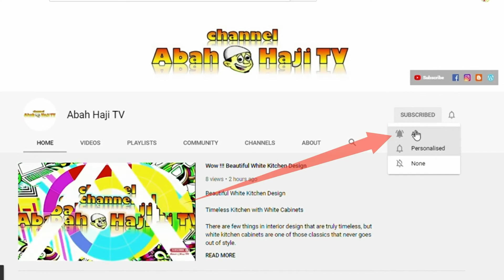INSPIRASI DESAIN CAFE OUTDOOR UNIK MEMBUAT NGOPI JADI LEBIH ASYIK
1. Desain Cafe Outdoor Bata Ekspos
Ingin membuat kafe kecil di belakang rumah atau merancang sisa lahan di rumah ala kafe? Desain sederhana yang satu ini dapat menjadi inspirasi. Cara membuatnya pun cukup mudah yakni dengan membiarkan tembok bata tanpa diaci atau dilapisi semen. Kemudian kamu bisa menambahkan meja dan kursi kafe serta sejumlah tanaman hias. Selain hemat, desain ini juga terlihat unik!

2. Desain Cafe Rumahan dari Bambu
Tampilannya yang simpel ini juga bisa kamu terapkan untuk dapur terbuka di rumah. Jangan lupa, tambahkan atap kanopi agar kegiatan memasak lebih nyaman tidak terkena terik sinar matahari.

3. Desain Cafe Outdoor Sederhana
Ada ruangan atau lahan yang tidak digunakan di rumah? Kamu bisa memanfaatkannya jadi sesuatu yang bermanfaat seperti membuat kafe sederhana. Seperti tampak pada gambar, tampak sebuah bangunan kecil berupa tempat meracik pesanan minuman. Di bagian luarnya ditambahkan kursi dan meja untuk tamu yang berkunjung. Agar terasa teduh dan nyaman, kamu juga bisa menambahkan tanaman dan pepohonan di sekitar area tersebut.

4. Desain Cafe Outdoor di Halaman Luas
Punya halaman rumah yang luas tentunya memberikan banyak keuntungan bagi pemiliknya. Pasalnya, kamu bisa memanfaatkan menjadi kafe outdoor yang nyaman. Cukup dengan menambahkan sejumlah kursi dan meja kafe yang disusun rapi. Untuk membuat suasana malam hari jadi lebih hangat, kamu juga bisa menambahkan string lights berwarna kuning yang hangat.

5. Desain Kafe Industrial
Industrial merupakan desain yang sangat cocok diaplikasikan pada kafe atau keda kopi. Jika kamu menyukai gaya ini, jangan ragu untuk menggunakannya untuk kafe rumahan. Selain unik, desain ini juga cukup mudah untuk diterapkan. Salah satu yang dapat menjadi inspirasi adalah gambar yang satu ini. Sebuah kedai mungil bergaya industrial dengan pintu dan dinding kaca serta dinding bata hebel ekspos yang dicat putih sebagai bagian atas kafe.

6. Desain Kafe Skandinavia
Selain industrial, desain Skandinavia juga bisa menjadi salah satu pilihan untuk kafe outdoor. Cara mendesainnya pun cukup mudah dan sederhana, cukup hadirkan dominasi warna putih pada dinding dan atap. Untuk mempercantik suasana, kamu bisa menambahkan elemen kayu pada lantai atau meja.

7. Kafe Semi Outdoor
Ingin membuat kafe outdoor tetapi tetap terjaga dari panasnya sinar matahari atau air hujan? Jika iya, merancang kafe dengan konsep semi outdoor bisa jadi pilihan. Kamu bisa menambahkan kanopi dengan rangka kayu atau kanopi alderon sehingga sinar matahari tetap dapat menembus ke dalam kafe. Suasana pun terasa lebih nyaman dan teduh.

Salam from Abah Haji